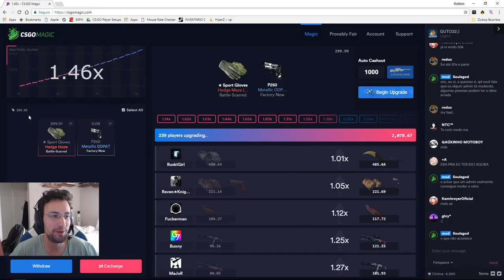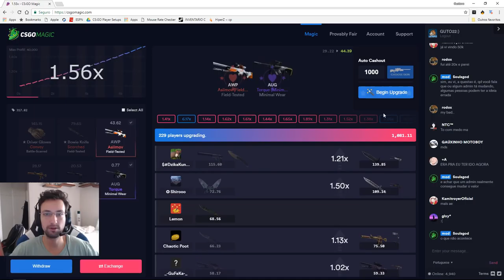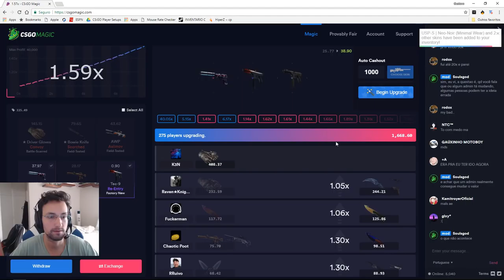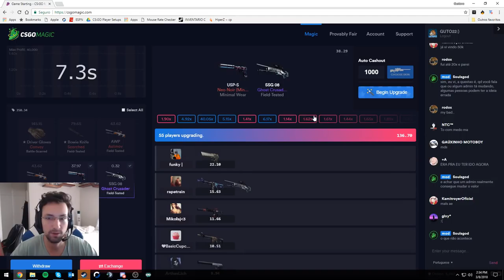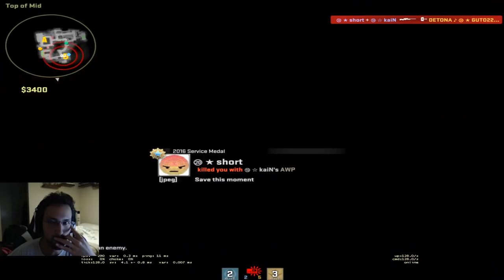"BRILHA NAK" | DETONA GUTO22 (Gamers Club Level20)